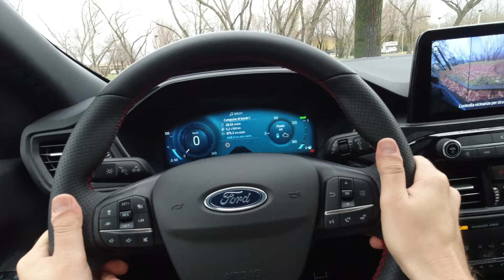Ford Kuga Plug-in Hybrid | POV Test Drive